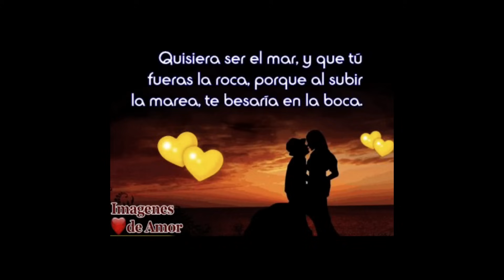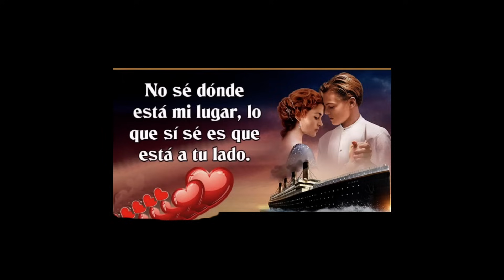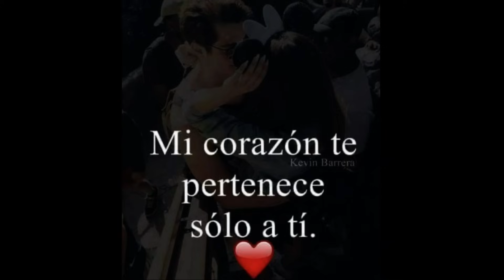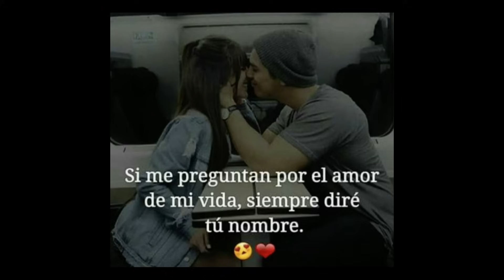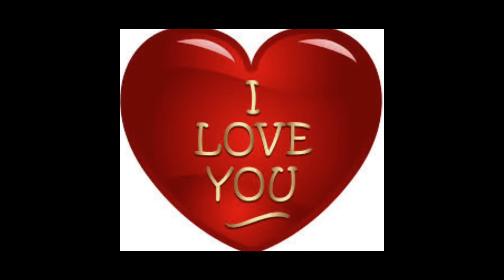32 Gruperas de Corazon.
disfruten el video ojala y les guste.